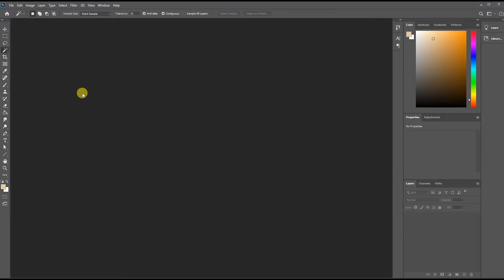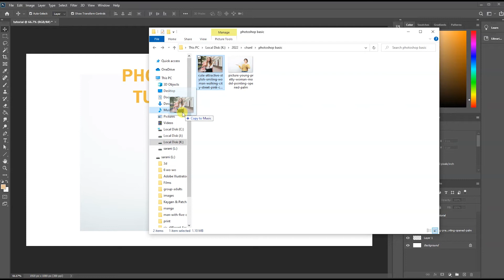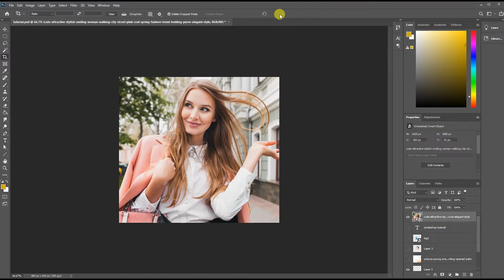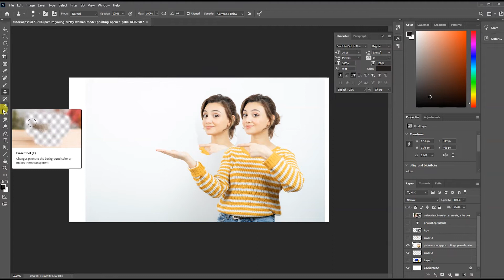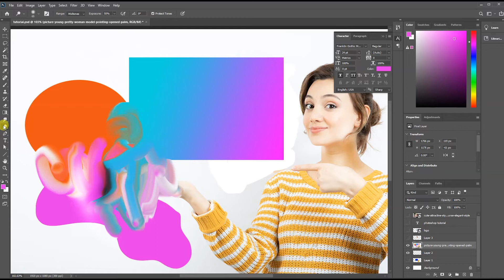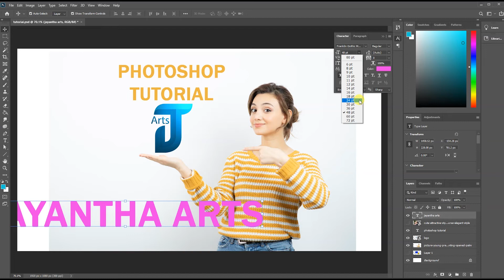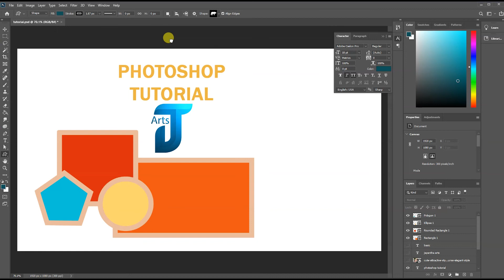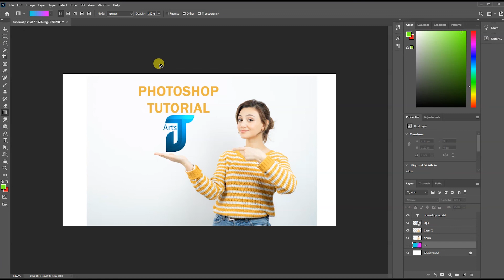Photoshop Beginner Tutorial | විනාඩි 35 න් Photoshop Tools ඉගෙන ගමු | Sinhala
Photoshop CC 2020  Beginner Tutorial | විනාඩි 35 න් Photoshop Tools ඔක්කොම ඉගෙන ගමු  | Sinhala